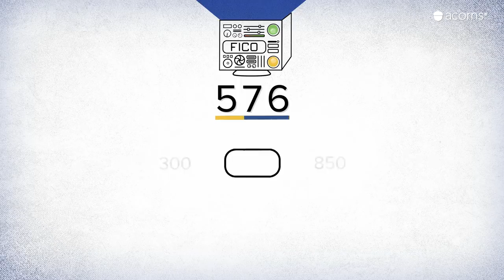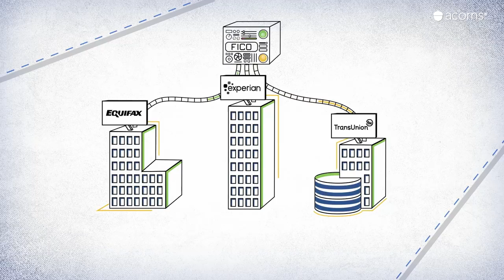Your FICO score: The three-digit number explained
All your credit history can be translated into a three-digit number. It predicts how likely you are to not pay your bills, and it helps lenders decide how much of a credit risk you are. Watch this video to find out how this number impacts almost all expenses in your life and what you can do to push it higher.